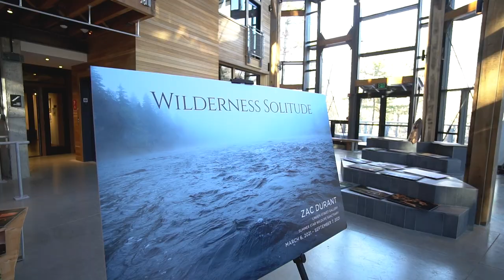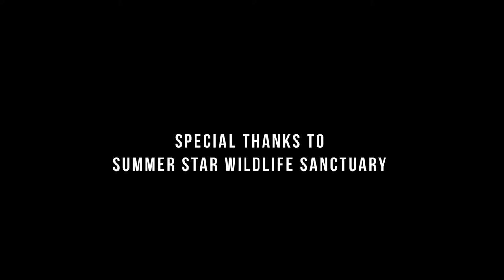Summer Star Solo Fine Art Exhibit — Featuring wildlife photographer Zac Durant's work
This video offers a glimpse into the setup process behind Zac Durant's solo photography exhibit at Summer Star Wildlife Sanctuary in Boylston, MA.

This exhibit features 77 prints from Zac's solo canoe expeditions in remote regions of Northern Maine. The exhibit is open to the public from March 2021 - September 2021.